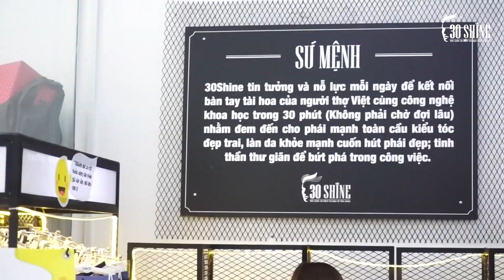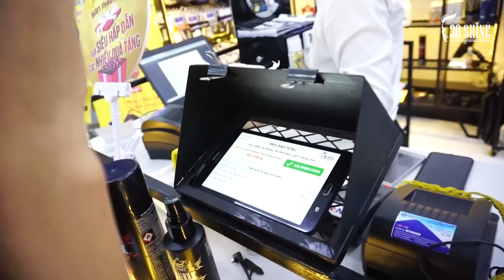Bị Bạch My Troll Hỏng Tóc, Lê Hùng - HM Channel Đến 30Shine Lột Xác Thành Soái Ca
Mua gôm, sáp, mỹ phẩm chính hãng cho nam giới tại 30Shine Store

1. Rửa mặt -  Massage
2. Chăm sóc da mặt bằng công nghệ cao
3. Gội đầu thư giãn
4. Tư vấn kiểu tóc
5. Tạo kiểu tóc thời trang
6. Cạo mặt , gội xả sạch
7. Vuốt Sáp/Gôm tạo kiểu cao cấp